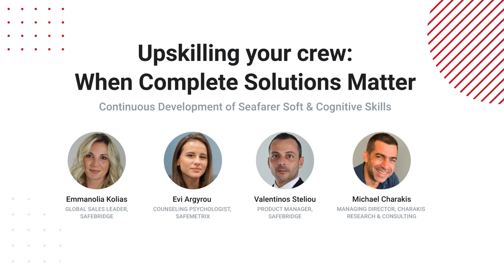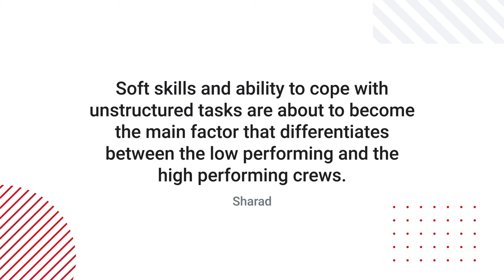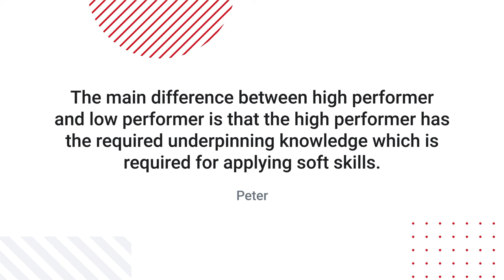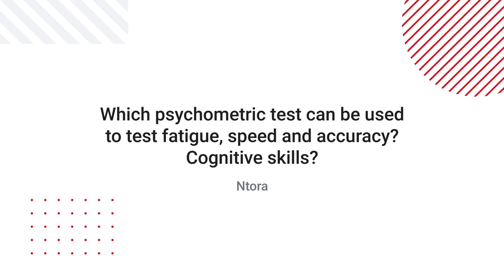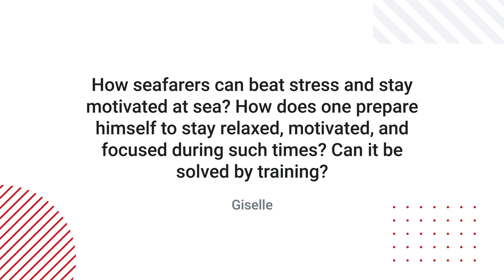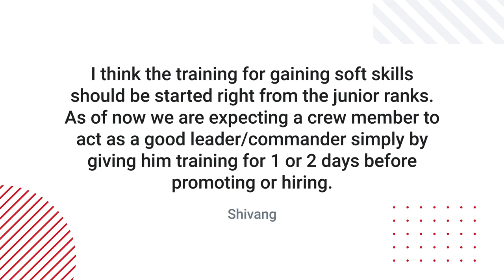Safebridge Digital Event I Upskilling Your Crew: When Complete Solutions Matter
Discover the first maritime-specific solution for developing seafarer's soft and cognitive skills

As a response to the ever-growing demand for seafarers equipped with a specific set of non-technical skills, Safebridge has partnered with a leading expert in human resource development services, CRC HR Solutions Ltd, to create the first truly complete and industry-specific solution for the targeted and continuous development of such skills amongst the seafarers.

0:00 Welcome Message
3:18 The Foundation of Non-Technical Skills & its Development
19:43 The Industry Research & The Conclusions Drawn
28:00 The Complete Digital Solution by Safebridge
39:07 Q&A Session

Emmanolia Kolias is the acting Global Sales Leader of Safebridge. She is a proud member of WISTA, and is an active advocate for diversity, training and development within the workplace.

Valentinos Steliou is responsible for the life cycle and development of SafeLearn and SafeMetrix product lines at Safebridge. He is leading the cross-functional team to deliver online training and assessments that meet the needs of the maritime industry.

Evi Argyrou is a Counseling Psychologist currently coordinating the research and development initiatives related to the SafeMetrix product line of Safebridge. She is responsible for preparing company Integrated Reports and performs various statistical data analyses.

Michael Charakis is the Managing Director of Charakis Research & Consulting Ltd. Since 2003, he is involved in Research & Development projects (EU & National) and has developed multiple innovative and tailor-made management and business training programs.